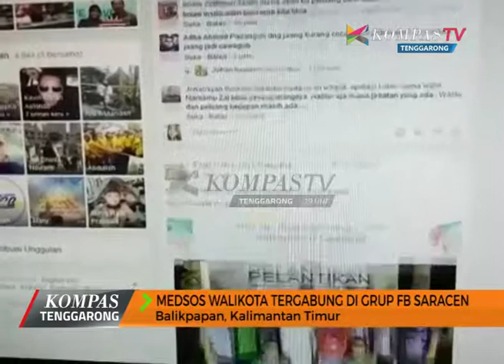Kompas News Tenggarong Episode 82 Segmen 2